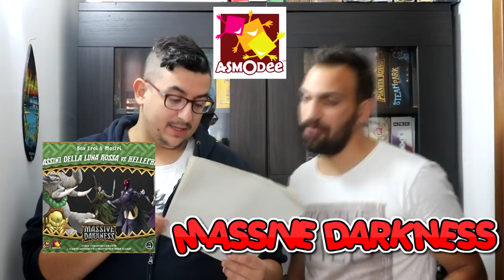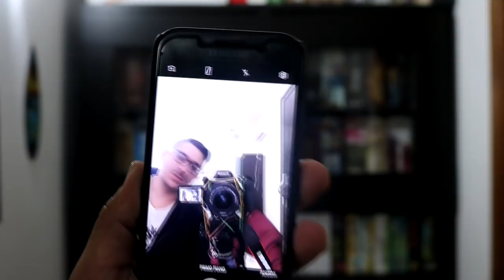Uscite Novembre [Informazioni]--[BoardGame]--[Più di 1000 euro da spendere] #2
Eccoci qui alla seconda puntata della sere , "le uscite del mese", anche questo mese una marea di titoli e con Lucca C&G alle porte sara davvero difficile rimanere con i soldi nelle tasche